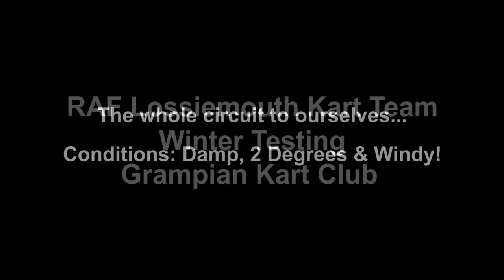RAF Lossiemouth Kart Team - Winter Testing - Grampian Kart Club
Very short video made as a bit of a test.